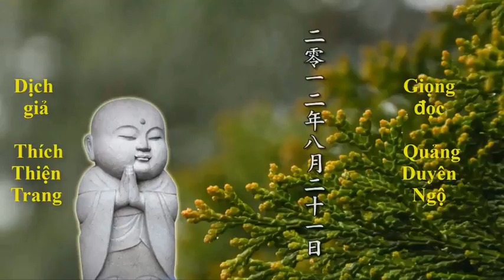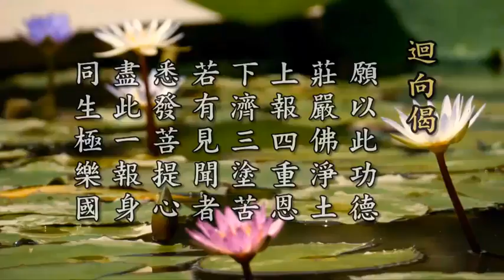Tập 12 .Sa Di Thập Giới Oai Nghi Luật Yếu – PS Định Hoằng giảng